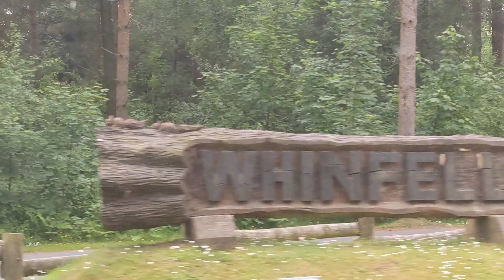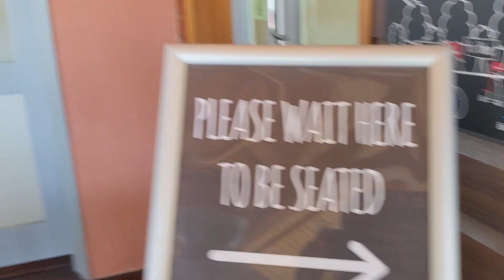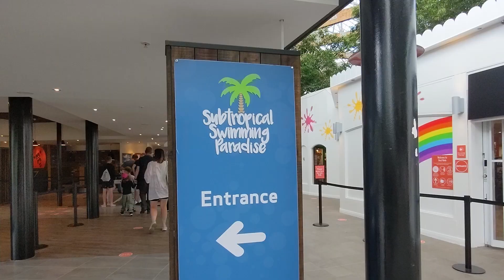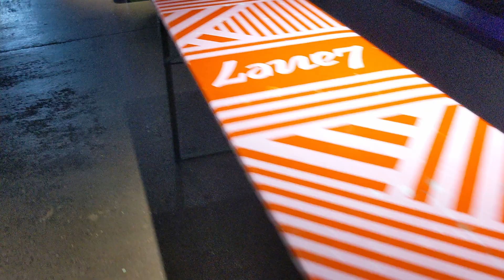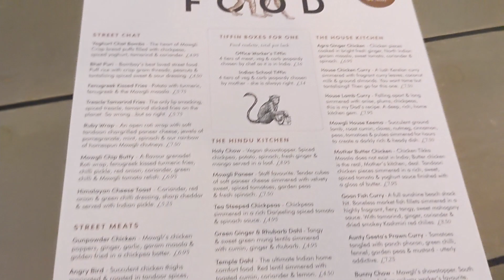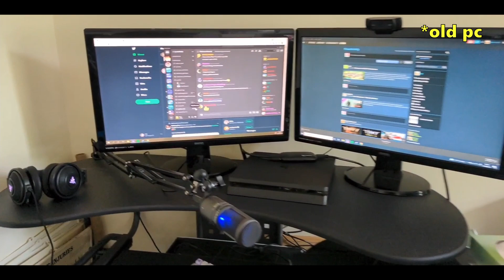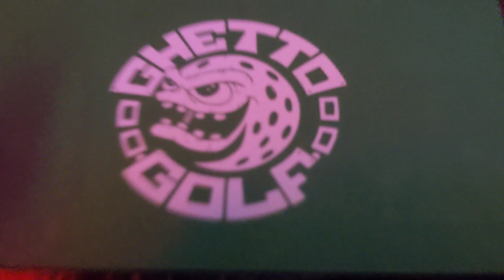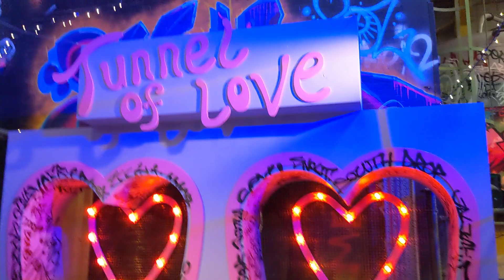what i did in my month off streaming | july 2021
an eventful month with my friends :D

0:00 intro
0:19 climbing and vaccine day
3:17 climbing and sushi
6:15 centre parcs
15:53 pixar filter
16:04 bowling
17:43 mowgli
18:10 pc building
21:26 ghetto golf
24:37 outro